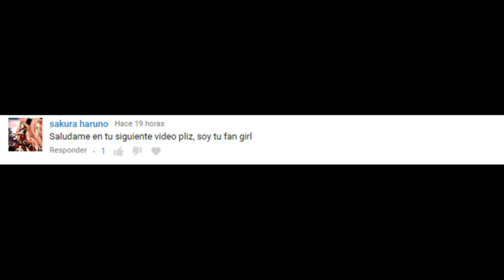Estas Son Las Reglas Para Entrar Al Lago Amityville! (Creepypasta)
Siempre saludo a los comentarios mas bonitos 6u9

Si quieres hacer una colaboracion acepto de cualquier tipo :D Dependiendo la situacion!
Pidan sus Corazones c: Y pidan que proximo video quieren!!

LOS AMOOOO!

MIRA EL VIDEO COMPLETO! :c